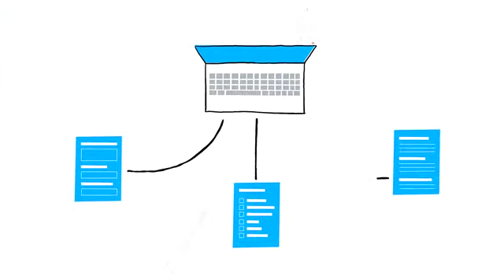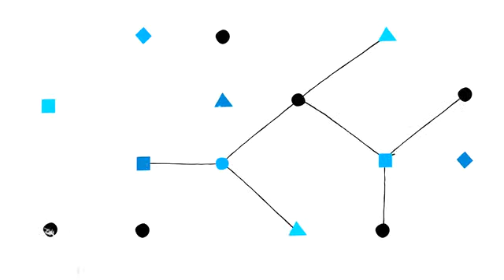CAE Healthcare: LearningSpace Audiovisual System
Designed to connect simulation-based learning environments with the leading management and performance assessment tools for healthcare education, LearningSpace helps to manage all aspects of healthcare learning.